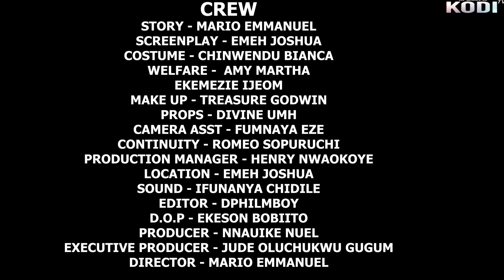The Prince And Maiden Of The Forest - A Nigerian Movie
In this Nigerian epic movie, Ije uwa and her mother lives in the forest all alone because of an accusation labelled upon them in the past. Fate finally aligned their steps back to the palace.
Nigerian Movie  Starring; Christopher Omenyi, Prince Og, Agughalam Jacinta